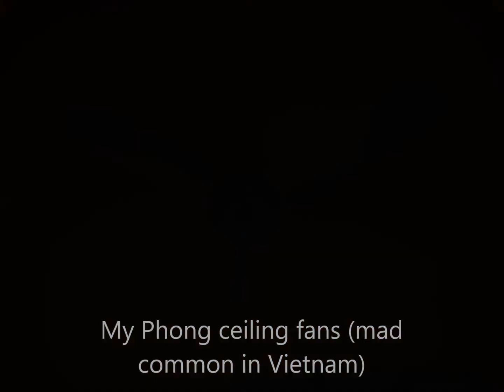Photographed ceiling fan sightings of Vietnam (old archived photos)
Sorry if there's not enough sightings; I wasn't really into photo or video taking of fans yet. Now I'm doing it all the time, sometimes hiding to do it!

 Also, if I use it, sorry if the "blur faces" effect ruins the video. It's so that I don't get sued!

Being that my new videos are under the "Creative Commons" liscence, I am fine with people using my videos IN A FAIR MANNER on their channels. However, I would like to have been given credit on any video that uses mine.

Please, NO spam, otherwise known as cyberbullying (no rude comments).